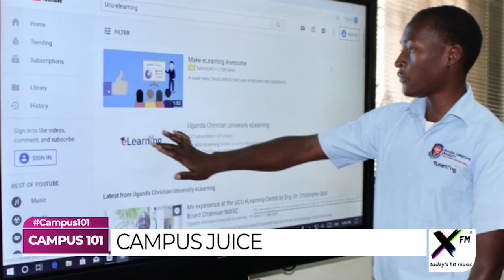Rock from Cavendish University